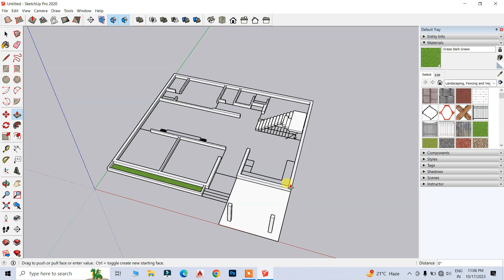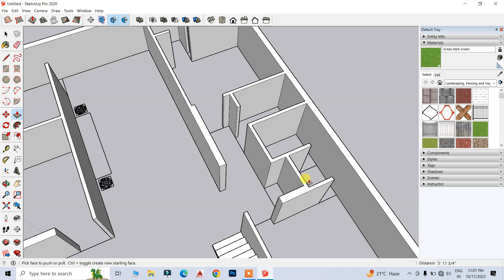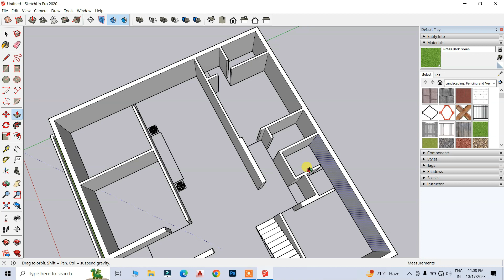Latest South Facing House Plans | 45x40 | 1800 sq ft house plans | 4BHK | 200 Gaj Plot Ka Naksha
45x40 House Plan | 1800 sq ft house plans 4-bedroom | 4BHK | 200 Gaj Plot Ka Naksha |Engineer Vishal

4. 2000 Sq ft house plans | 50x40 East Facing House Plans Vastu | पूर्व मुखी घर का नक्शा वास्तु अनुसार

1) 45x40 House Plan
2) 1800 sq ft house plans 4-bedroom
3) 45*40 house plan south facing
4) 200 gaj house design
5) 45 by 40 house plan
6) 45 by 40 house design
7) 200 sq yards house
8) 200 Gaj Plot Ka Naksha
9) 45*40 house plan 3d
10) 1800 sq ft house plans south facing